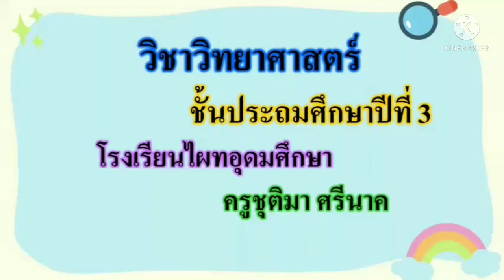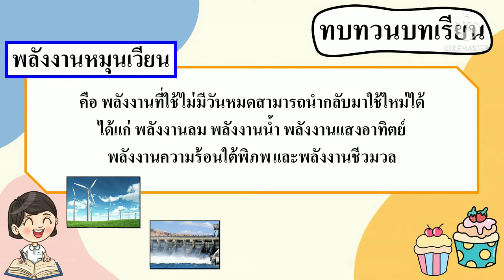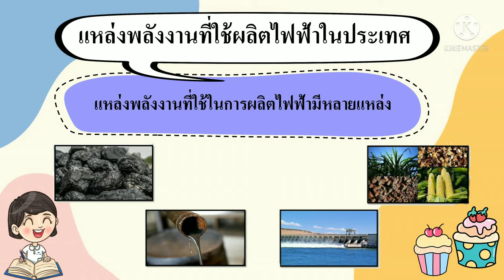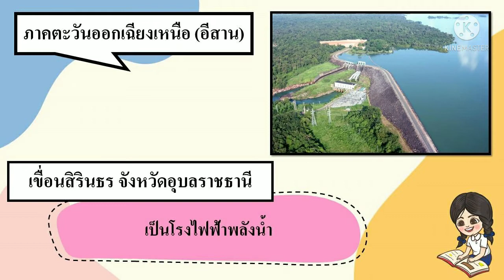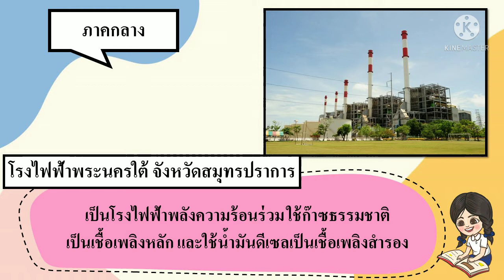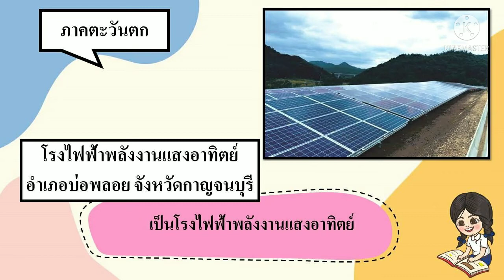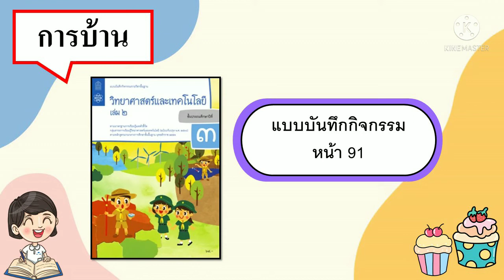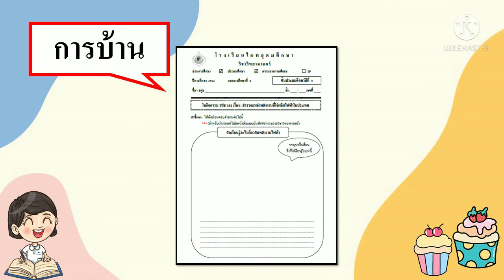G3 SC64 vdo 261 Power resources for electricity researching